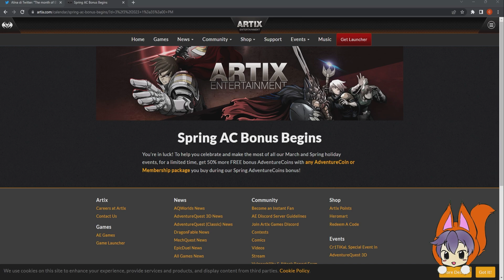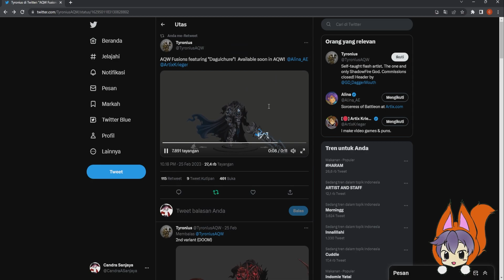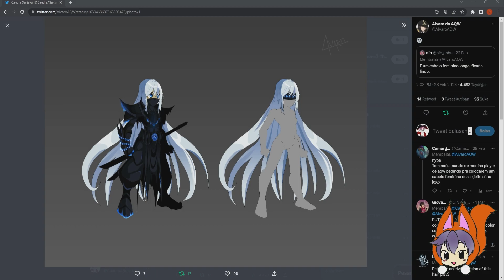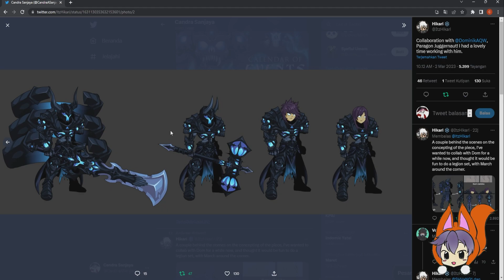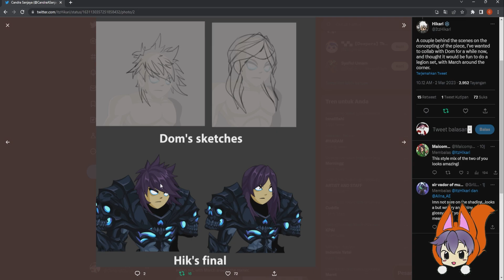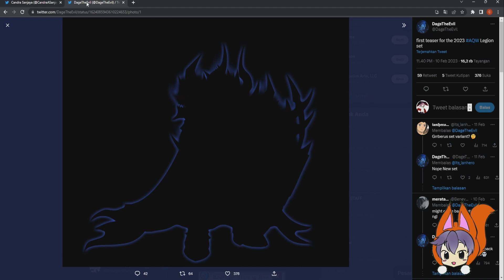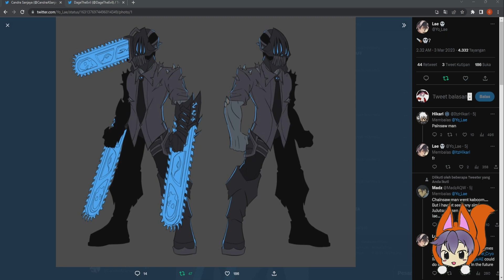AQW Dage Birthday Item Leaks Finale | AQW Indonesia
Tunggu Video tentang AdventureQuest World yang lainnya ya! (Wait for another video about AdventureQuest World!) Thank you for your support ^^